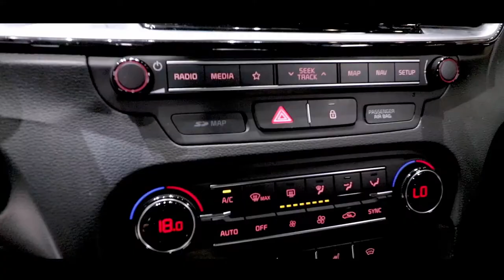KIA STONIC. IT'S A SUPER MINI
What’s a Stonic? Well, Kia says that it’s a portmanteau word, meant to mix and match the vocal elements of speedy and tonic. Which sounds just a mite daft to these ears, but if Volkswagen can get away with combining Tiger and Iguana for Tiguan, well, anything goes.

Aside from the phonic jumble, a Stonic is Kia’s new compact crossover, a rival to the Renault Captur and Nissan Juke. It’s easy to be a bit sniffy about cars from this class, mostly because they tend to be a bit style over substance; pricier than their supermini base and no better at family duties thanks to small rear seats and small boots. Yet the so-called B-SUV market already accounts for 1.1 million sales across Europe, and it’s expected to be the biggest segment of the car market by 2020.

The Stonic is based on the same platform and engines as the recently launched Kia Rio supermini, and while that means it wasn’t at the front of the queue when they were handing out personality, at least from a mechanical point of view it has some provenance. In an attempt to give it some funky, urban character Kia has created a chunky, square-ish body for the Stonic.

It’s a largely successful job, slightly reminiscent of a Skoda Yeti, making good use of Kia’s family ‘Tiger’ grille and slim lights, with the bulk and height of the front end rather well disguised. The back is quite tidy too, with a neat detail in that the C-pillar seems to wrap over the back of the roof. That’s more obvious when you have a contrasting roof colour, but choose carefully as some colour options (there’s a particularly bright yellow) will look better in the brochure than on the street. White looks too plain, but there are nice metallic grey and red options.